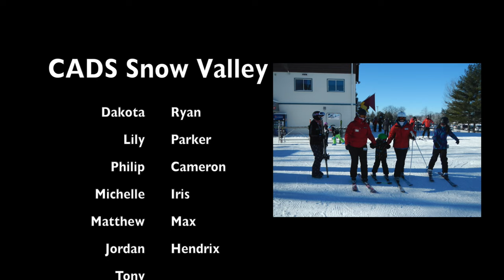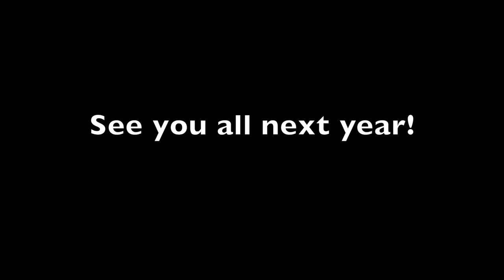CADS Snow Valley End of Year Movie 2016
End of year video for CADS Snow Valley.